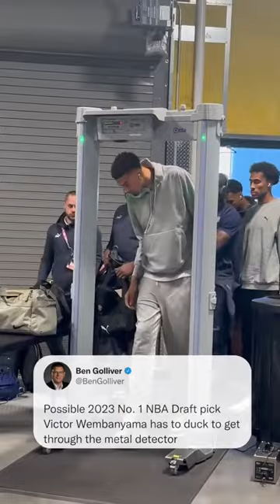GIRAFFE!!! wemby shorts viral